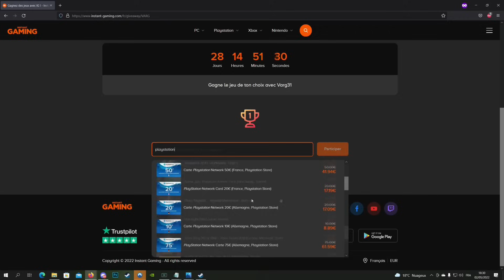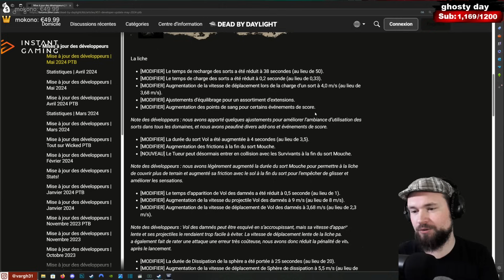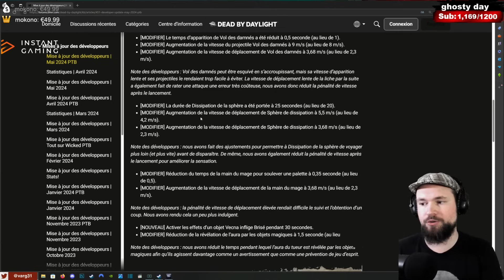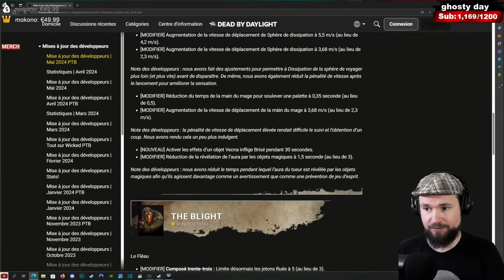LE NOUVEAU TUEUR VECNA EST SUR DBD ! LA LICHE / THE LICH KILLER GAMEPLAY | DEAD BY DAYLIGHT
la liche / the lich est le nouveau tueur de dbd - vecna killer gameplay | dead by daylight fr